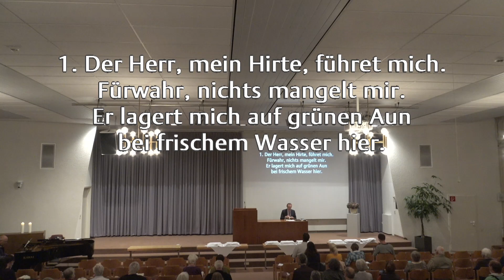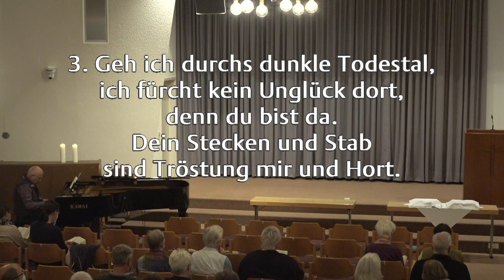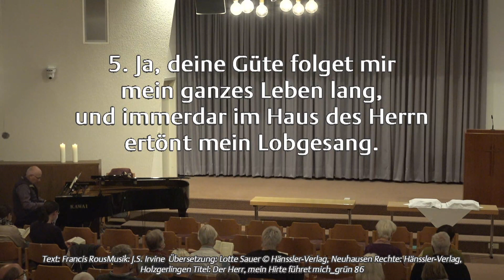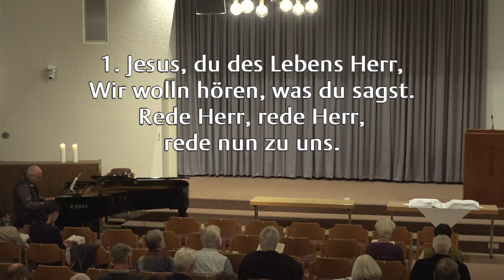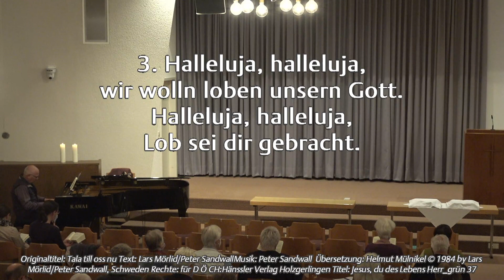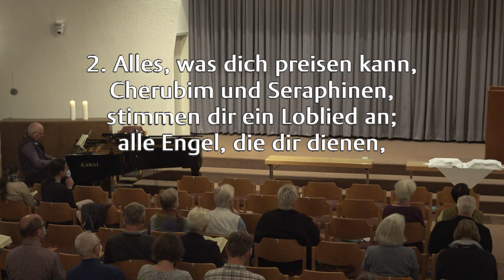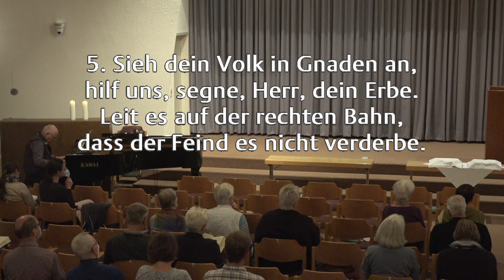29.09.2021 Andreas Schäfer: "Gedenke mir´s, mein Gott!" - Neh. 11 - 13 Nehemia-Denkschrift 5. Teil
"Gedenke mir´s, mein Gott!"
Nehemia 11 - 13 Nehemia-Denkschrift 5. Teil
Andreas Schäfer